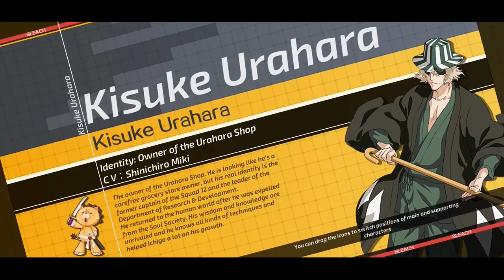PATCH BARU!! PEAK DUEL + RUNE + PAINT + WOMEN ASSOC | BLEACH MOBILE 3D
Yohoho!! Kali ini updatean besar-besaran Batch no. 2 dari Bleach Mobile 3D..
Kalo sebelumnya dulu kita dikasih talent sistem, kali ini ada Rune Sistem!!
Yuk cus simak aja!!